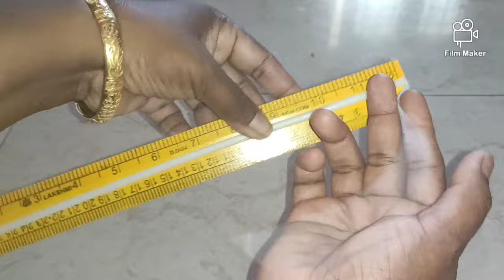Normal knot wire kodai in tamil - நார்மல் நாட் ஒயர் கூடை தமிழில்.